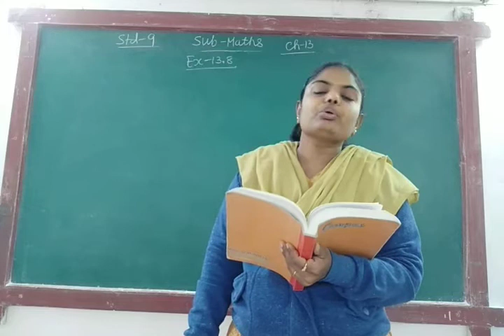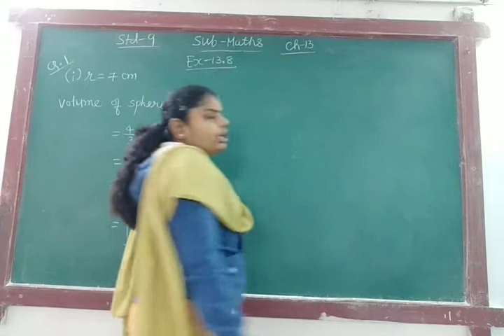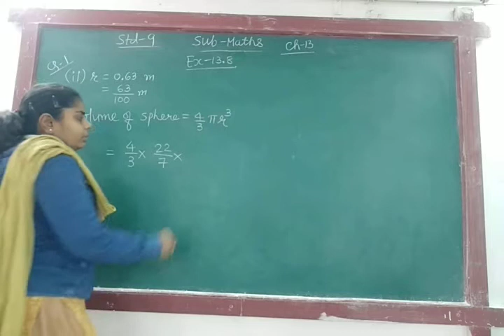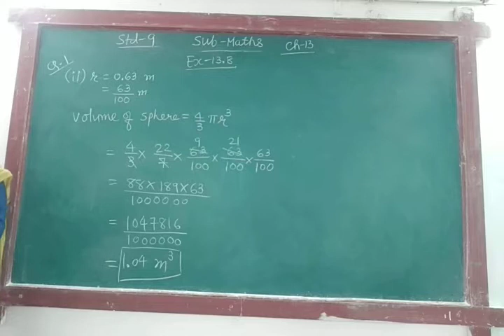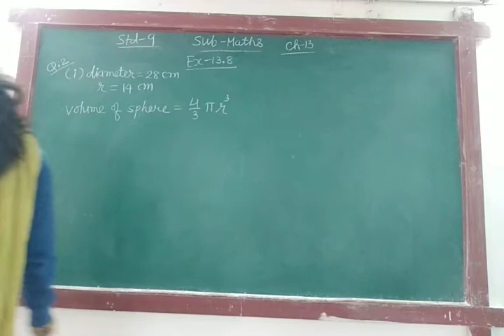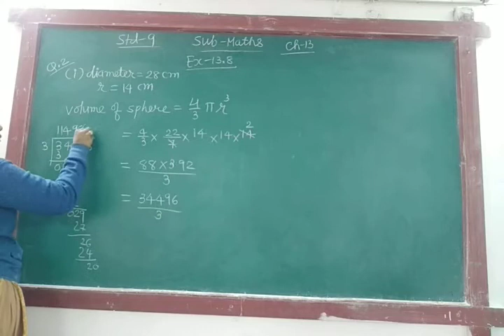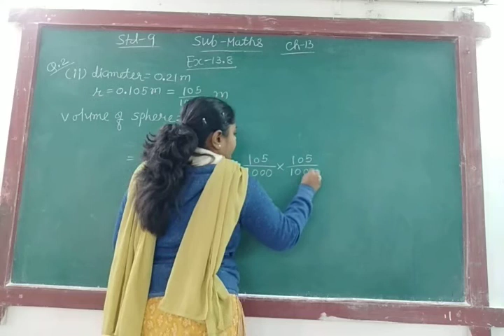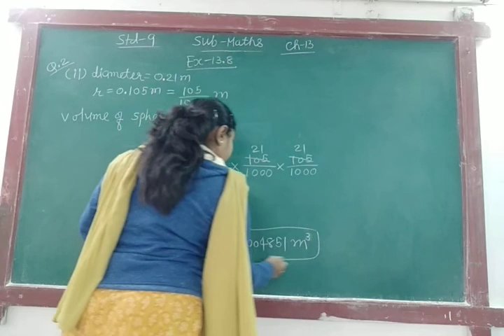ENG MED STD 9 SUB MATHS CH 13 P 11